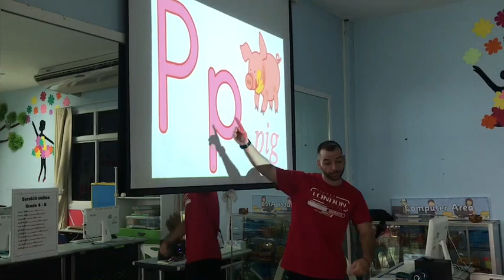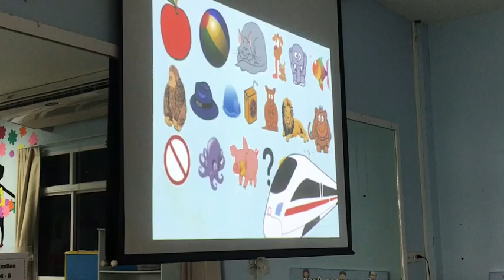Jaylynn 6/7/2023 Phonics